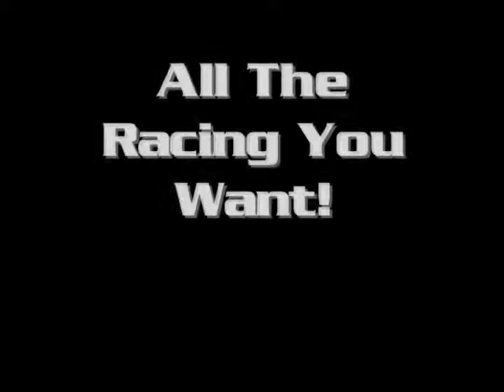FTSR Promo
null